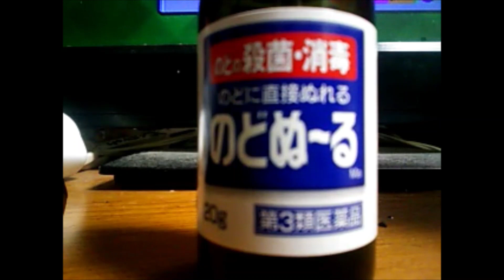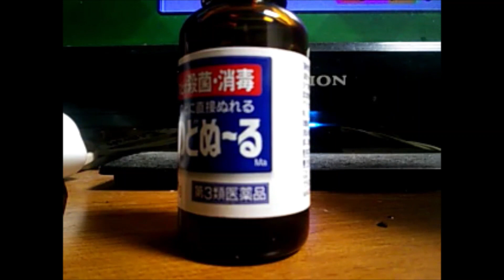心霊なの？喉痛なの？のどぬ～るをぬるだけの動画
喉が腫れていたくなったので
のどぬ～るを塗るだけの動画を撮りましたさ☆
ただそれだけｗ